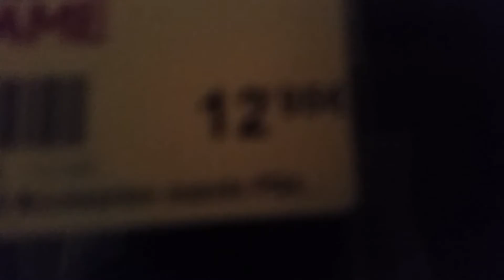Una funda de emoticonos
Masaitir YT